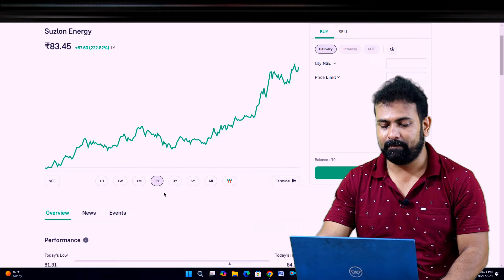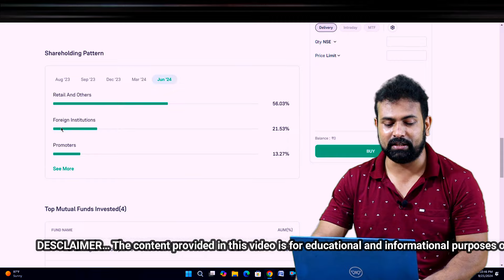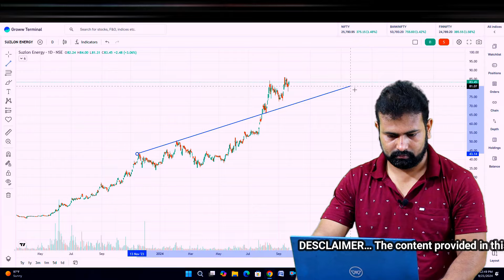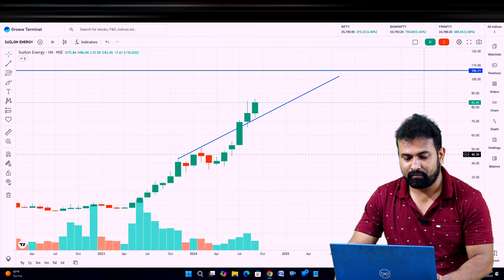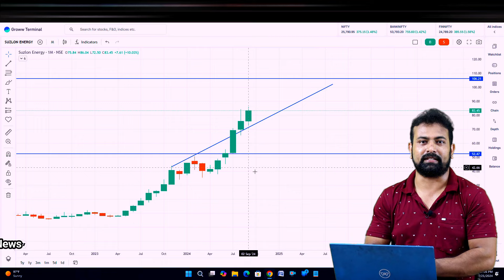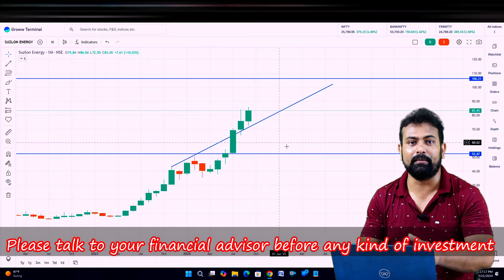suzlon energy share latest news today | suzlon energy bullish sign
suzlon energy,
suzlon energy share support area and new high news today,
suzlon energy share downfall today,
suzlon energy share,
suzlon energy share latest update today,
suzlon energy share new target,